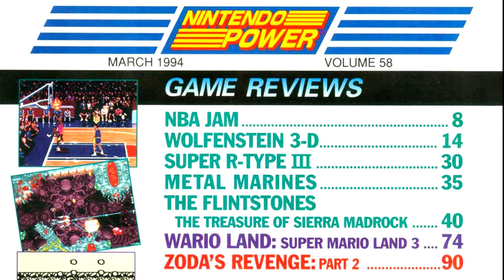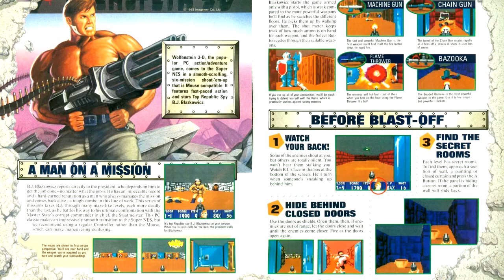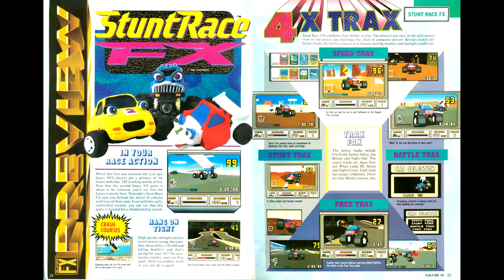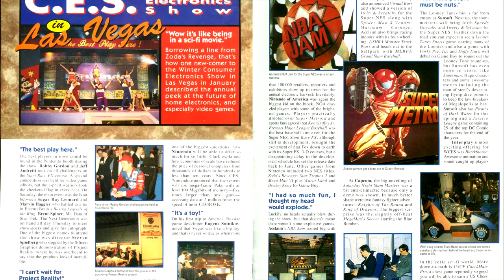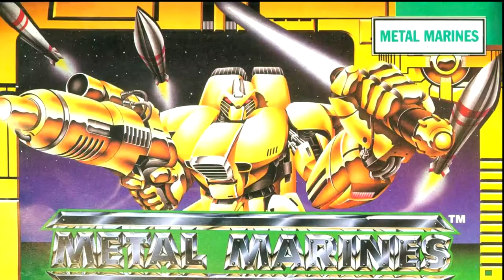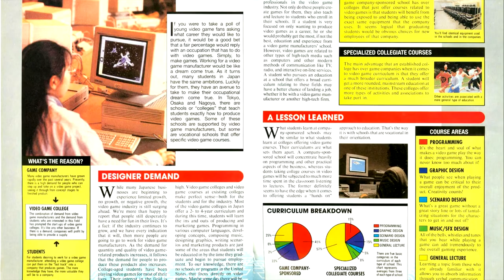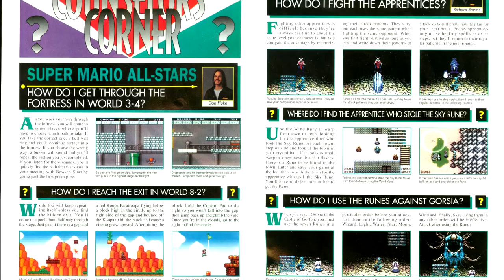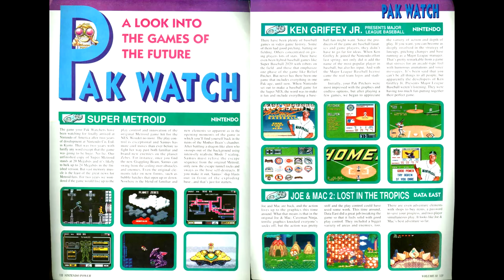Nintendo Power Retrospectives - Part 75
We move on to issue #58 of Nintendo Power, featuring Wario's first starring role.

Games Reviewed:
NBA Jam - Midway
Wolfenstein 3D - ID
Stunt Race FX - Nintendo
R-Type III - Irem
Metal Marines - Namco
Flintstones: Treasure of Sierra Madrock - Taito
Super Mario Land 3: Wario Land - Nintendo